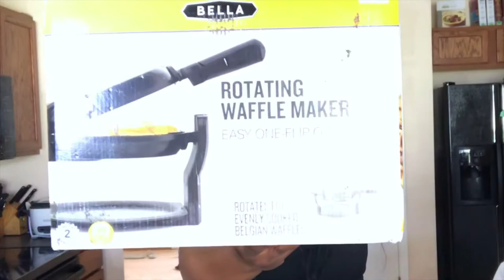how to make waffles vlog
how to make waffles vlog ...Did my best it didn't come with a measuring cup I just kinda went for it ...